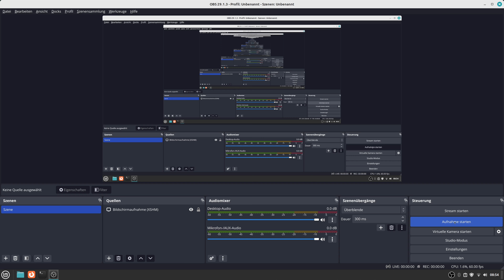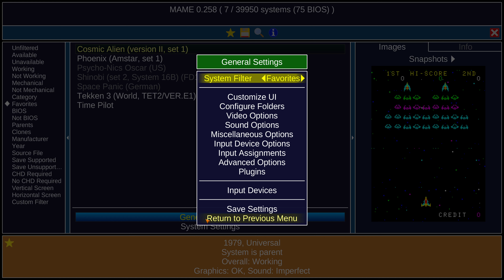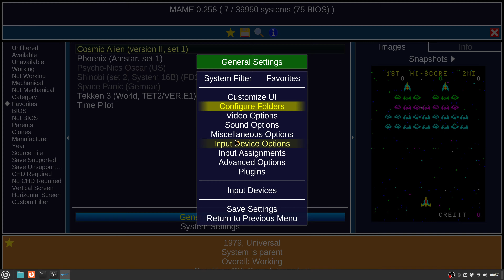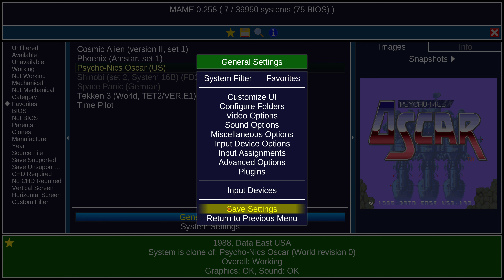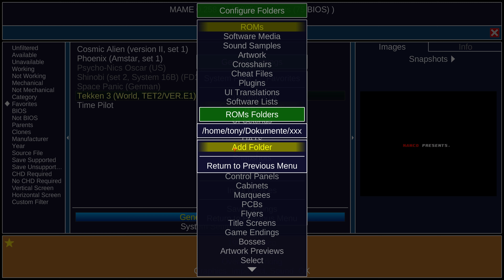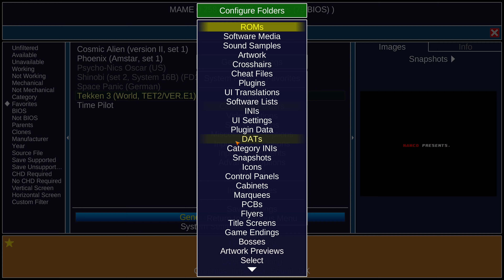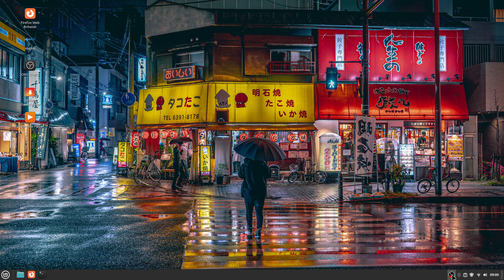MAME 0.258 - fixed error bug